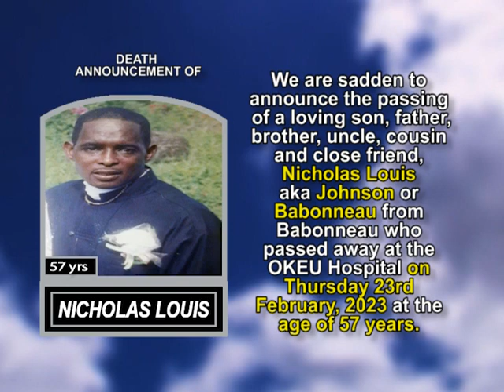Nicholas Louis short